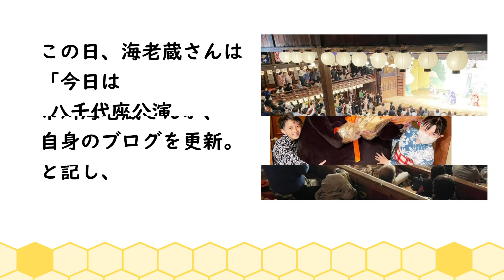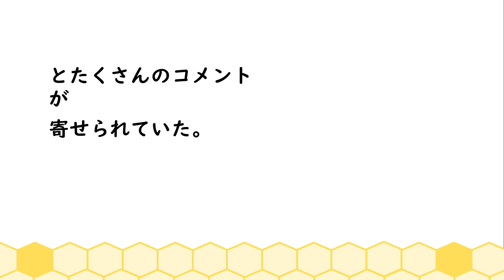【海老蔵】「ホッとした」笑顔の千穐楽に「本当にお疲れ様でした」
「今日は
 八千代座公演
 千穐楽です」
と記し、

「山鹿の空気は
 本当に美味しい」
「自然と感謝の気持ちに
 ありがとう」
とつづっていた。

１年ぶりに親子３人揃って
八千代座の舞台に
帰ってきた事もあって
今回の公演の見どころを
報道陣から聞かれると、

長男・かんげんくんは、
「僕が苦戦していたのが、
 かいぐりとか、
 音が聞けない所とかで、
 そのかいぐりを
 すごく練習して大変だった事」
と明かし、

長女・れいかちゃんは
「チョウチョが可愛らしくて
 その部分が可愛らしいかなと
 思うので、ぜひ注目して
 見て欲しいなと思っています」
と語っていた。

会見の最後には、
「我々も一生懸命舞台
 やっておりますので
 是非楽しく見に来てください。
 お願いします」
と締めくくっていた。

「親子3人の頑張る姿、
 素敵ですね！
 応援しています」
「れいかちゃん、かんげん君
 良い舞台になりますように」

▼EBIZO TIMES
⇒SNSや活動を丸ごと！